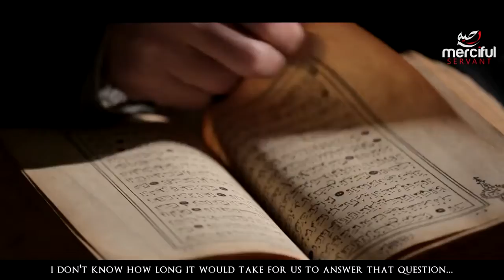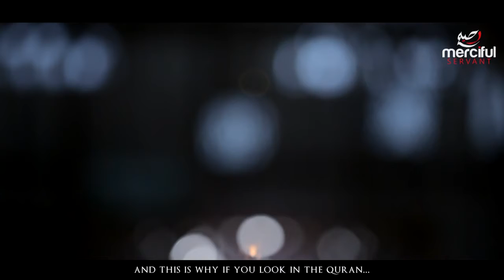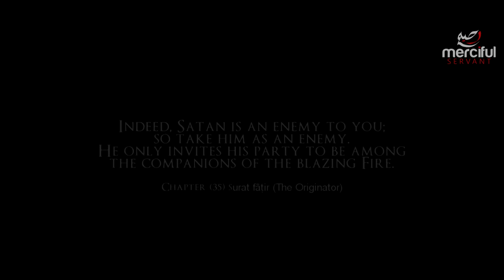[9] An Endless War between Good and Satan's (Iblis) Evil Army